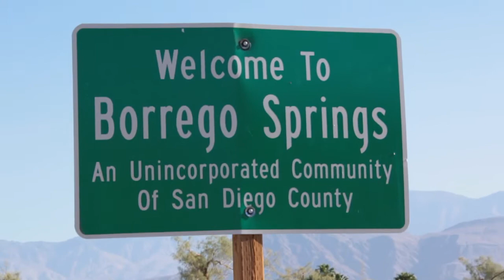Borrego Bash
BULT grom team takes on a new adventure at the Borrego Springs skatepark.